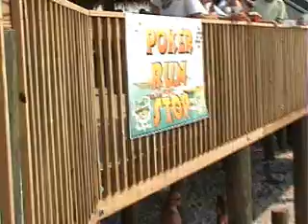Poker Run at Juanas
Emerald Coast Poker Run Stop at Juanas Pagodas in Navarre Beach FL August 2007